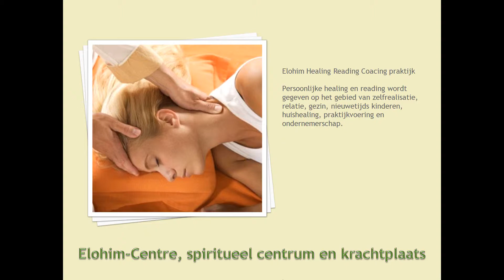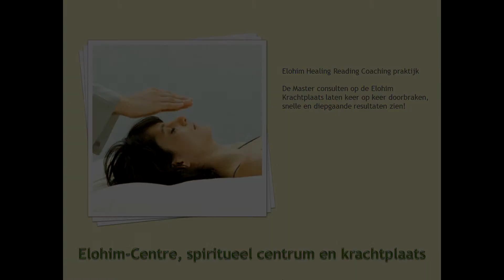Healing, reading, coaching praktijk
Het Elohim Centre is zowel een groen spiritueel centrum als
leefgemeenschap op een unieke, multidimensionale Krachtplaats met helende bezoekers tuinen in Veelerveen.

Bekijk het filmpje,